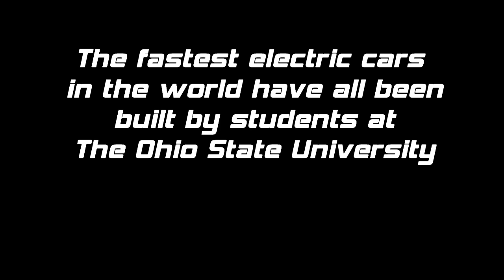Ohio State Buckeye Bullet 2 tops 300 mph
Late yesterday (9/25), the Bullet set an average speed of 302.877 mph, which is pending certification by the Federation Internationale de l'Automobile before it can be called an official record.

The hydrogen fuel cell powered landspeed streamliner racer and its engineering student team made the record attempts in the Salt Flats in Utah this week. On Wednesday, the Bullet reached an average 299.91 mph, far surpassing the certified record of 132.129 mph the vehicle set in 2007.

The Bullet was required to make two speed runs, one each in opposite directions and within 60 minutes, in order to be considered for the record, which is officially determined by averaging the speed of the two runs.

The students overcame several obstacles on the way to today's highest speedometer reading, said Giorgio Rizzoni, director of Ohio State's Center for Automotive Research and adviser to the team.

"The skill level, ingenuity and resilience of this student group is unparalleled," he said. "Just last night they had a broken gearshift. They worked overnight to take the whole thing apart, and here they are now surpassing the 300 mph mark. It's just phenomenal."

"This record will hold for a long time," Rizzoni said. "I can't see who is going to take this away from us."

The vehicle, engineered by Ohio State students, is driven by professional racing driver Roger Schroer.

Footage of the Buckeye Bullet at the Salt Flats this week is available